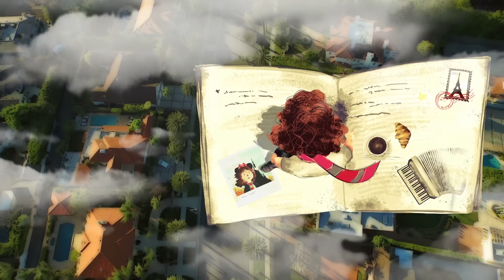SeyahatDefteri - Türk Hava Yolları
6 yaşındayken ilk uçuş deneyiminde seyahat defteri tutmaya başlayan Ece Ağalar şimdi 15 yaşında.

Bulutların üzerinde olmak ve yeni yerler görmek onun için bir tutku haline gelmişti. Anılarını yazarsa kaptanların da defterine bir şeyler yazabileceğini öğrendiğinde, kabin ekibinin yardımıyla her uçuşunda defterini pilotlara ulaştırıyor onların mesajlarıyla dünyaya daha farklı gözle bakabiliyordu.

Siz de anı defteri tutarak gittiğiniz yerlerde yaşadıklarınızı, hissettiklerinizi yanınızda taşıyabilirsiniz. Seyahat defterinde bize de sayfa ayıran Ece’ye teşekkür ederiz.

Türk Hava Yolları Hakkında:
1933 yılında 5 uçaktan oluşan mütevazı bir filo ile kurulan Star Alliance üyesi Türk Hava Yolları, bugün 300’den fazla (yolcu ve kargo) uçak yer alan filosu ile dünyada 300’den fazla noktaya uçan havayolu şirketidir. Türkiye’nin bayrak taşıyıcı havayolu Nisan 2019’dan bu yana, tüm aşamaları tamamlandıktan sonra yıllık 200 milyon yolcu kapasitesiyle dünyanın en büyük havalimanı olacak İstanbul Havalimanı’nda faaliyet gösteriyor.